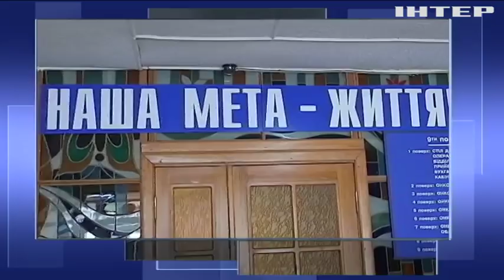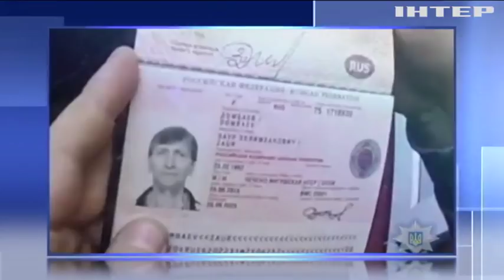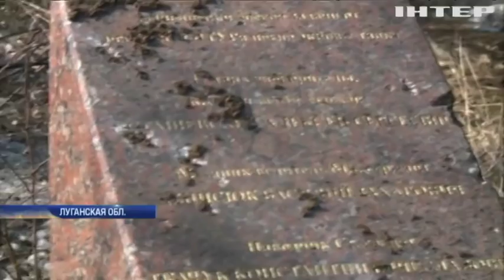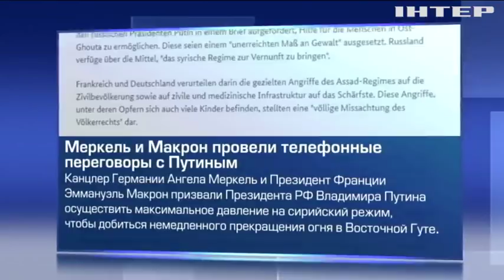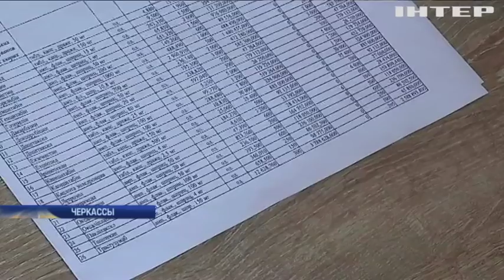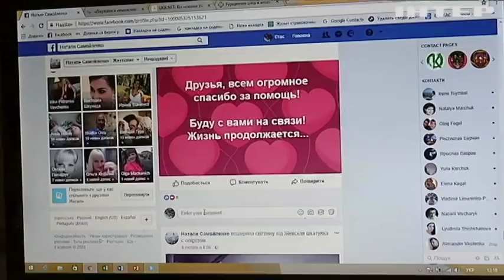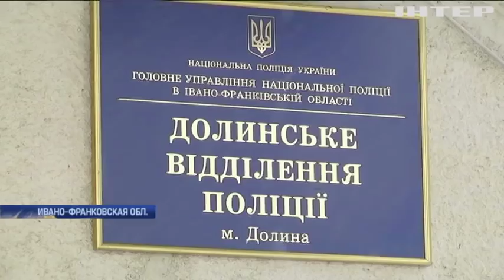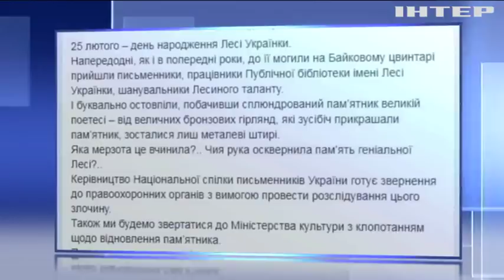Подробности, выпуск за 25 февраля 2018 года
Смотрите в этом выпуске:
Прорыв года. В Харькове в лютый мороз без отопления остался целый микрорайон, когда вернут тепло?
Бюрократическая отрава. Кто и почему лишает украинских онкобольных шансов на выживание?
Распилили. В Прикарпатье лес исчезает на глазах, чьи доходы растут параллельно с этим процессом?
Осторожно, фермеры. За что президента Макрона освистали на агровыставке?